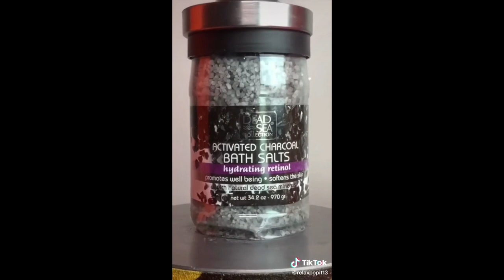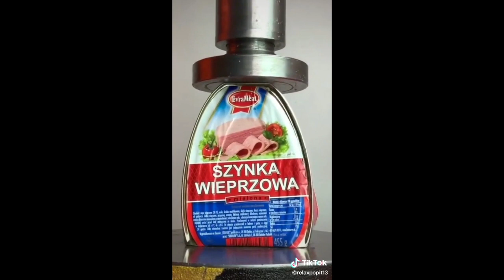!!!crazy hydraulic press!!!! look what he does!tik tok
see the top 100 hydraulic press experiments from Hydraulic Press